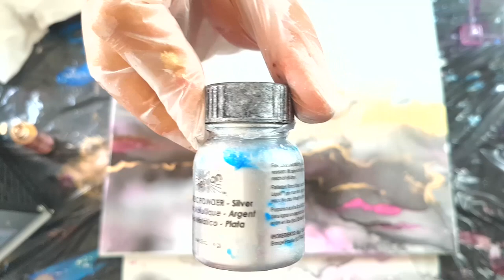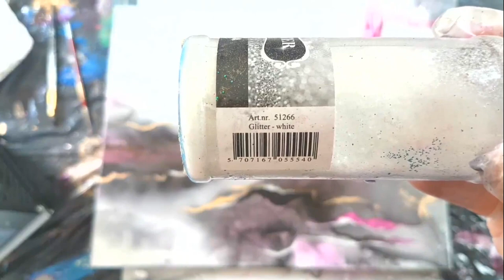(PART 1) Alcohol Ink Art - on stretced canvas - Inkscape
This piece is inspired by the cruise my husband and I took last month around the Mediterranean, the landscape and shorelines were breathtaking.

Part 2 of this video is in the making!

Hope you enjoy watching and that it inspires your creativity 🎨

BE SAFE: always wear a mask when painting with alcohol inks and open as many windows as possible 😎